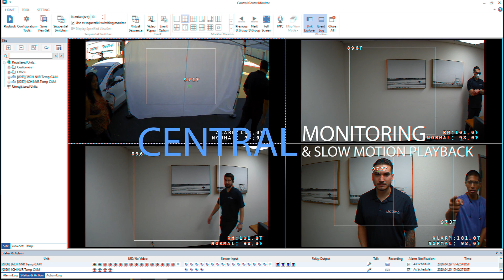Linespex Temperature Detection Camera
Check out this video for Linespex temperature screening solutions.